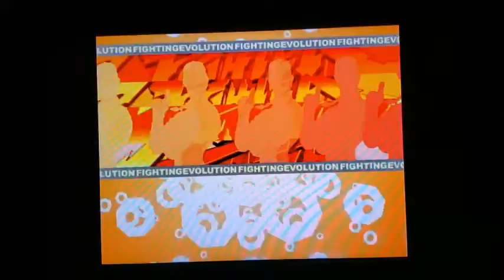CAPCOM FIGHTING EVOLUTION Intro: PlayStation 2-2004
Greetings Youtubeloids! Makermatic here. Enjoy this CAPCOM FIGHTING EVOLUTION intro.